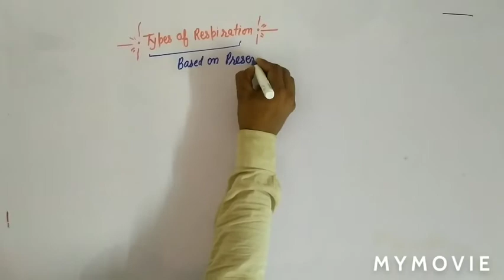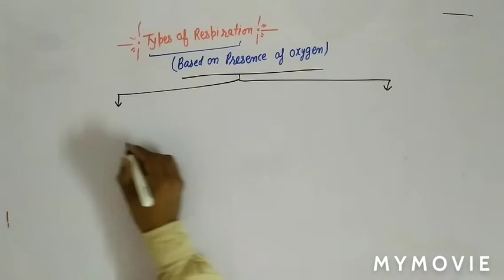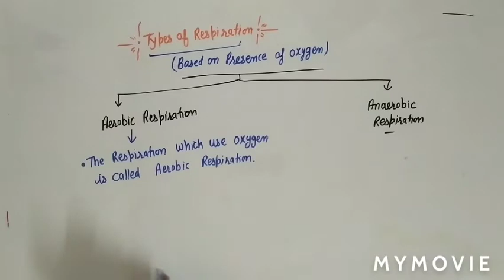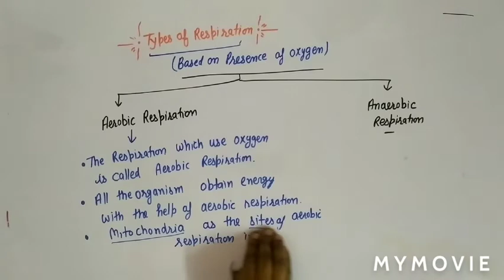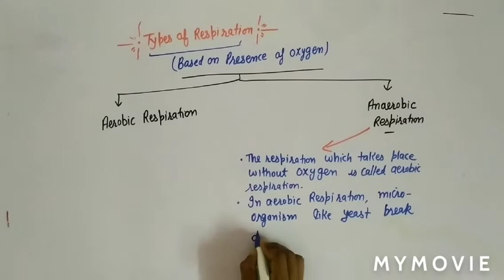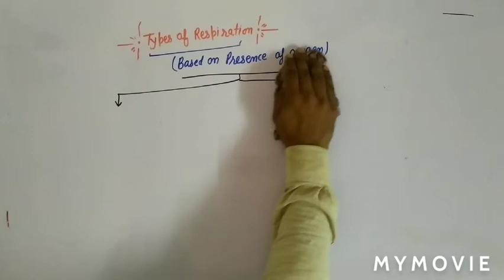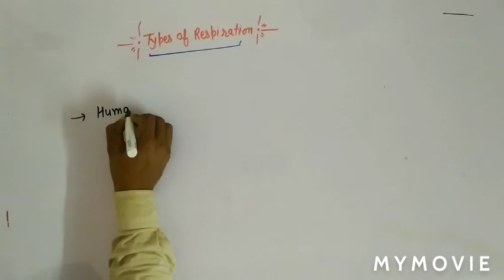Class 10 science biology chapter 6 life process RESPIRATION 2 lecture -9 by Pawan sir